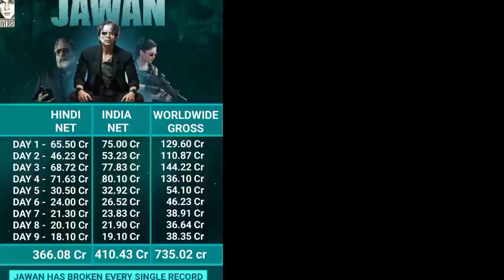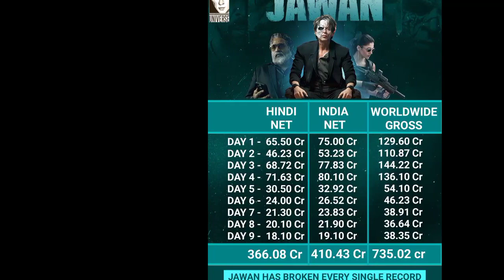Jawan 17th Day Official Worldwide Box Office Collection, Jawan Box Office Collection, Shah Rukh Khan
Jawan Box Office Collection, Jawan 17th Day Box Office Collection